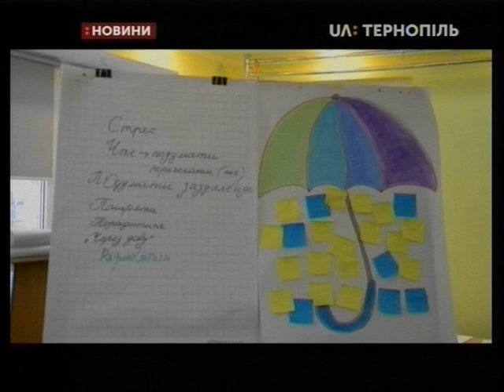30.11.2019. Новини. 19:00